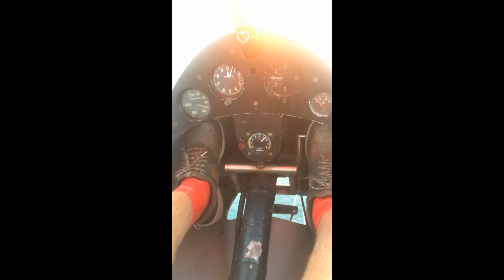Just for your good mood